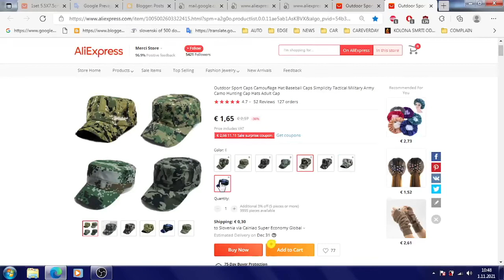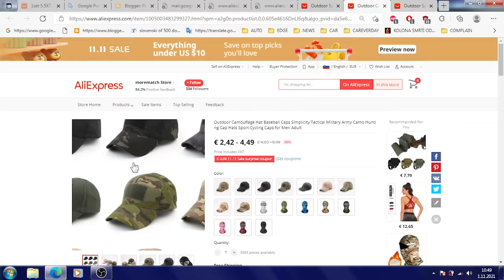VANDALISED BY AMERICANS Outdoor Sport Camouflage Hat Cap